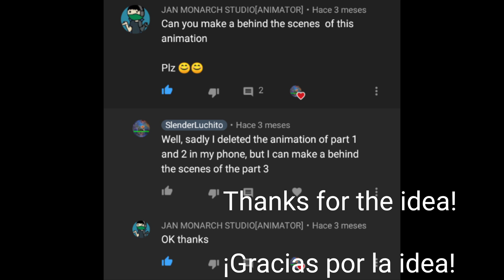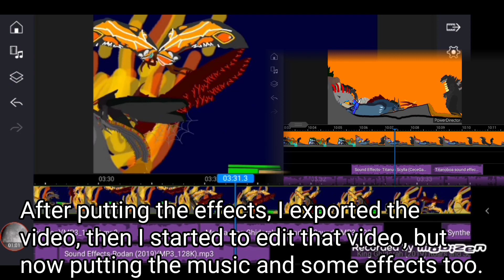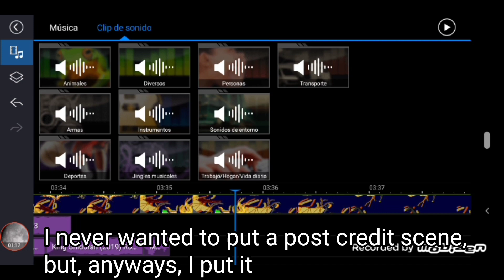Godzilla vs Kong | Parte 3 - Behind the scenes / Detrás de cámara